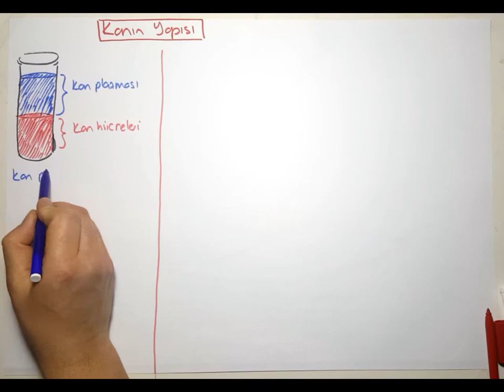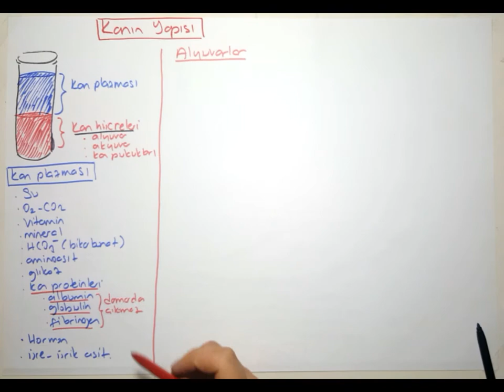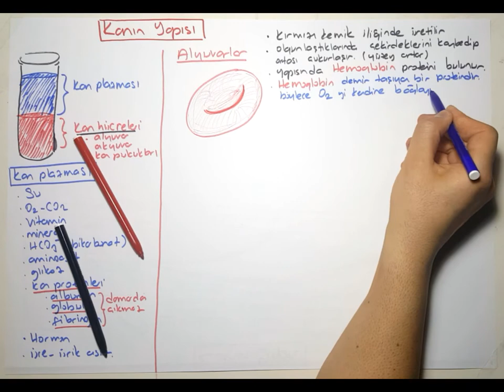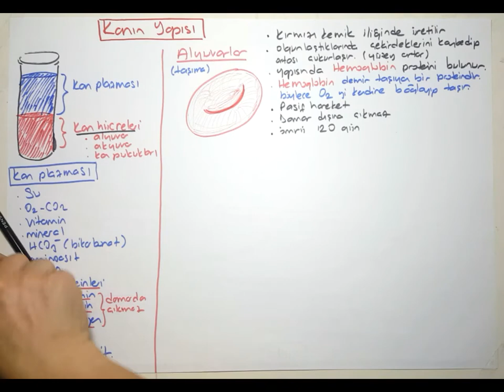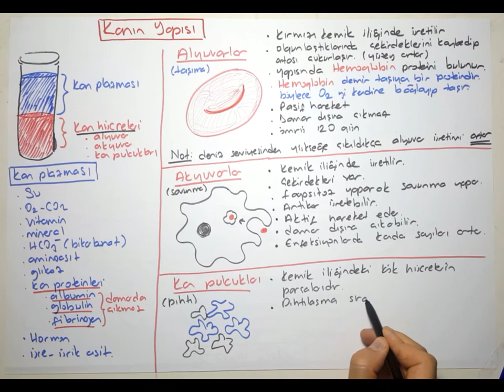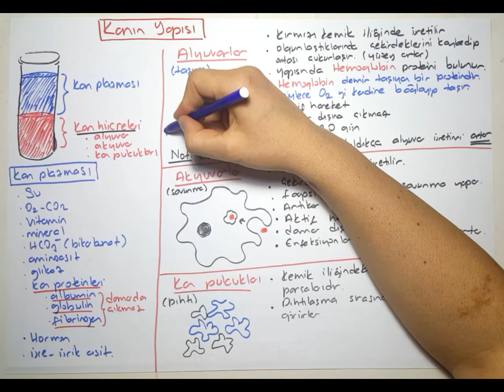Kanın yapısı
Kannın plazma kısmı ve hücrelerini kısaca anlatmaya çalıştım. Başarılar...